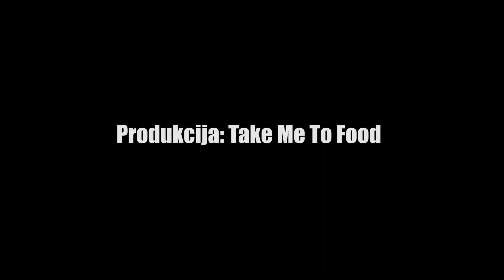Burger s pravo puno sira | The Burger Show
Deseta epizoda druge sezone Burger Showa na Take Me To Food YouTube kanalu vam donosi burger s pravo puno sira. Posebno pripremljen sir omamit će vaša čula okusa i prebaciti vas u drugu dimenziju.